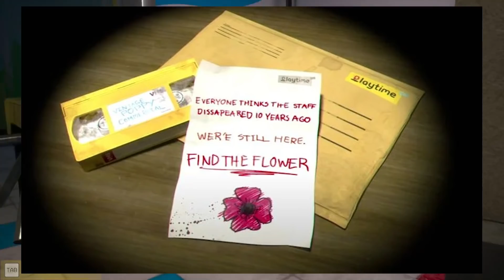MISTERI HUGGY WUGGY, SANG KARAKTER SEBELUM MOMMY LONG LEGS | POPPY PLAYTIME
Hello Guys, Arliez di sini
hari ini kita tidak membahas Fnaf namun hari ini gue akan membahas mengenai poppy playtime dan huggy wuggy sebelum akan membahas tentang mommy long legs

so jika penasaran silakan tonton sampai selesai

backsong used:
Disintegrating - Myuu

trend:
mommy long legs vhs tape